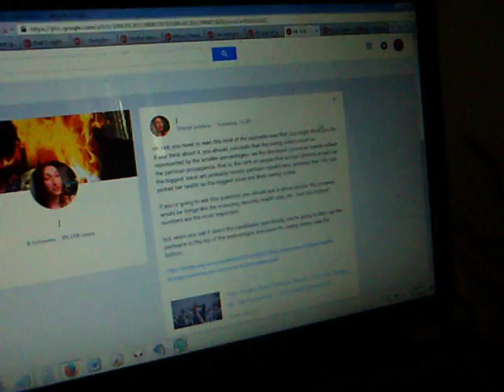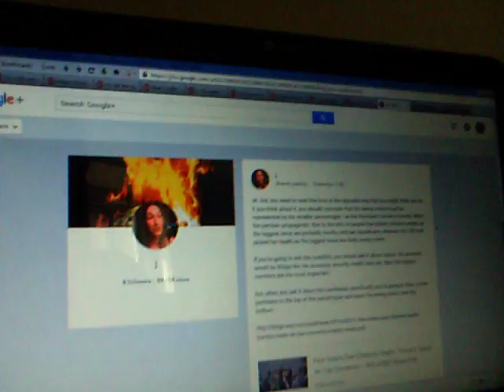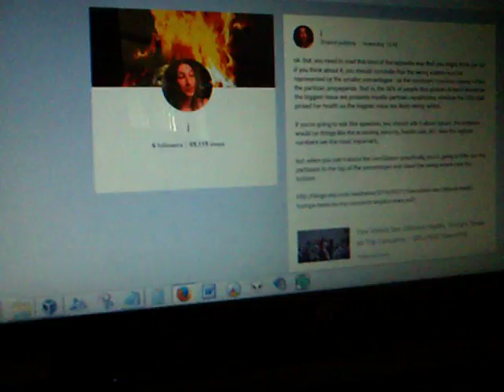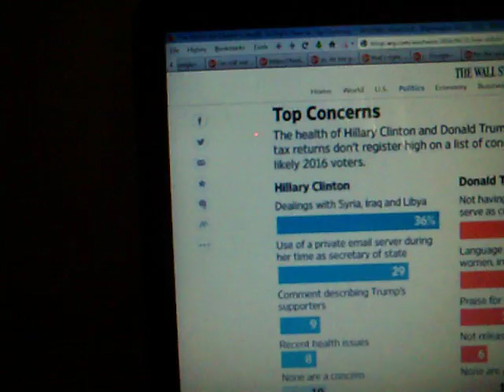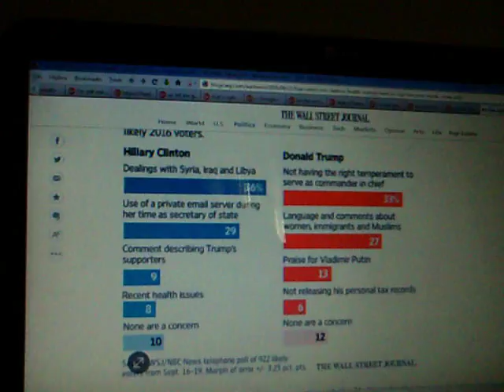21-09-2016: j reacts to a "top concerns" poll fail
ok. but, you need to read this kind of the opposite way that you might think you do. if you think about it, you should conclude that the swing voters must be represented by the smaller percentages - as the dominant concerns merely reflect the partisan propaganda. that is, the 36% of people that picked clinton's emails as the biggest issue are probably mostly partisan republicans, whereas the 10% that picked her health as the biggest issue are likely swing voters.

if you're going to ask this question, you should ask it about issues. the answers would be things like the economy, security, health care, etc. then the highest numbers are the most important.

but, when you ask it about the candidates specifically, you're going to filter out the partisans to the top of the percentages and leave the swing voters near the bottom.

it's a way to measure which propaganda is most effective.

also, i apologize for the pay wall. it wasn't there a few minutes ago.